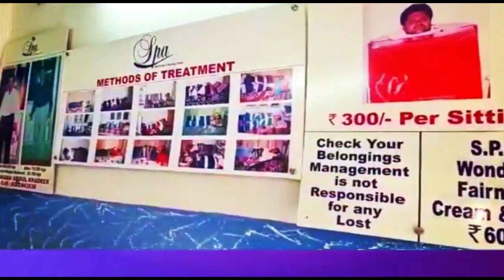QHABARON PAR BAITHE HUE HAI BADD JANWAR | KOUN HAI ISKA ZIMMEDAR ?| 7H TV NEWS